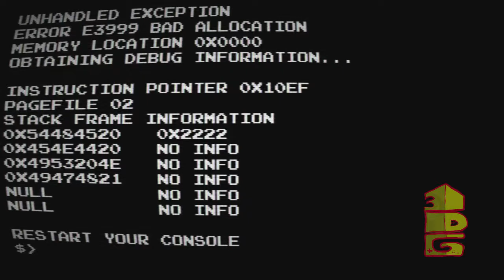The End is Nigh - ep1 - 3 Decker Games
Mark plays